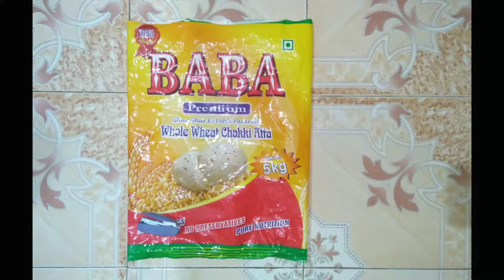How to Make Grow Bags at Home🍀 Free Grow Bags for Plants🌿 Diy Grow Bags from Plastic